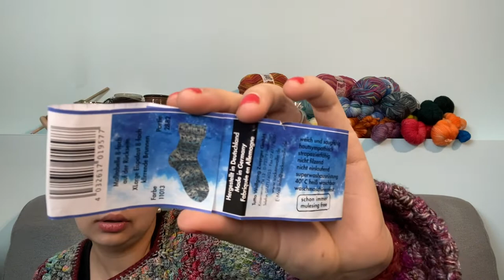Let’s Get Kraken Podcast: Episode 42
My links

Patterns

Bits and Bobs